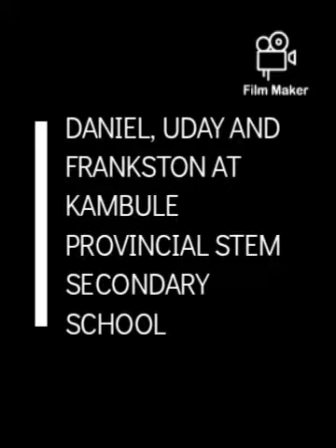Daniel muyatwa at kambule provincial STEM Secondary School